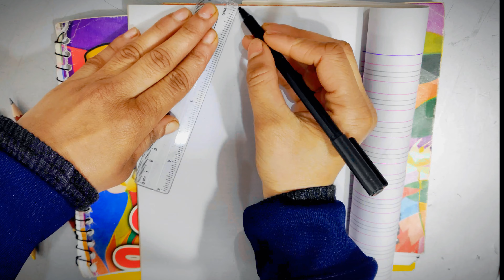Pencil ✏️ Drawing In Diamond 💎 Shape | Easy Drawing | Daily Sketching | Dncraft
Drawing colouring painting video for kids
Draw for kids
Drawing colouring painting for childern
Drawing colouring painting video
Drawing video
Colouring video
Step by step drawing for kids
copy colour painting video
kids learn shorts vieo
Kids learn video
learn shapes video
Learn colours video
Learn shapes video
Are tutorial
Art tutorial
Art school
Drawing drawingfor kids
Drawing for kids painting
Drawing lesson

"Welcome to [DN Crafts] - Your Creative Haven for Art and Crafts! 🎨✂️

Join us on a colorful journey where imagination knows no bounds! Our channel is dedicated to all things artistic, from the soothing strokes of painting and intricate details of drawing to the joy of crafting and the magic of coloring. Whether you're an experienced artist or just starting out, we're here to inspire, teach, and spark your creativity.

Here's what you can expect from our channel:

🖌️ Drawing and Painting Tutorials: Learn the fundamentals, techniques, and tips to bring your art to life. From landscapes to portraits, we cover it all!

✂️ DIY Craft Projects: Get your hands busy with exciting and easy-to-follow craft projects. Create beautiful handmade items and unleash your inner DIY enthusiast.

🌈 Coloring Fun: Dive into a world of therapeutic coloring. Discover intricate coloring pages, coloring techniques, and the joy of bringing designs to life with your choice of colors.

🎨 Art Supplies Reviews: We'll guide you through the best tools and materials for your artistic endeavors, helping you make informed choices.

📚 Art Tips and Tricks: Enhance your skills with our insightful tips and tricks, from perspective drawing to blending techniques.

🤝 Community and Inspiration: Connect with fellow art and craft enthusiasts, share your creations, and find inspiration in our vibrant community.

Let's create, inspire, and explore the world of art together!
DNCRAFT on youtube for you with new IDEAS!